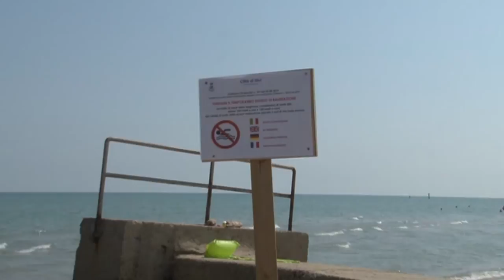Depuratori. Un impianto su tre con livelli critici di batteri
Secondo l'Arta, corsi d'acqua abruzzesi sono inquinati. Nel 2018 almeno un depuratore su tre ha registrato una quantità di Escherichia Coli sopra i limiti di legge. Una notizia allarmante per quanto riguarda la tutela della salute e del nostro patrimonio naturale.